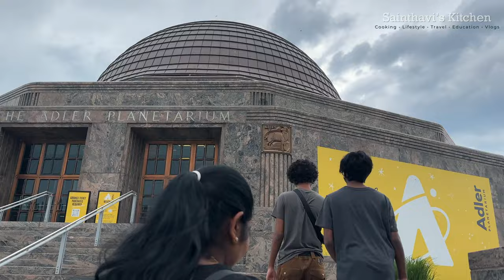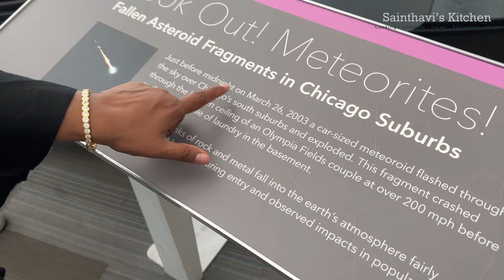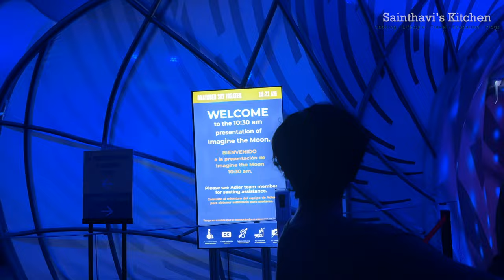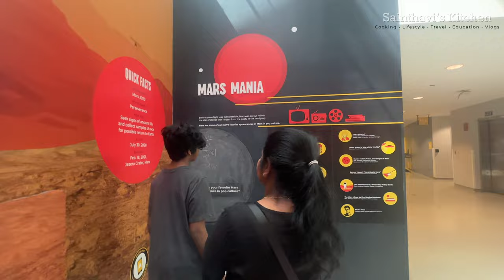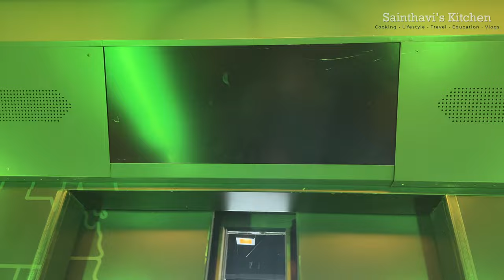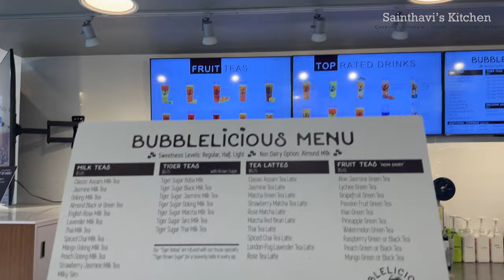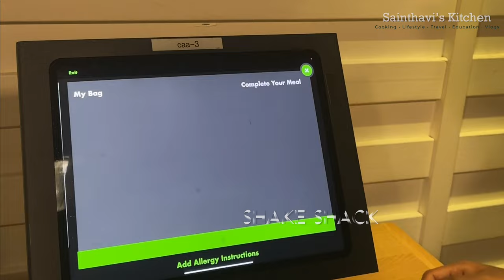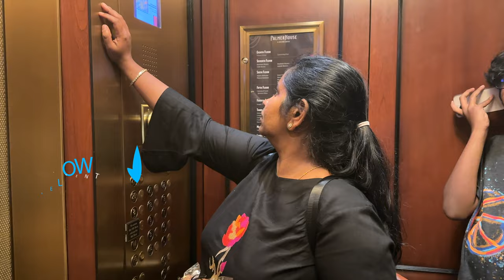Chicago Day 3 Adler Planetarium - 360 Chicago Tilt - Bean - Hop on Hop off Big Bus USA Tamil Vlog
In this video, you will see Chicago Day 3 Adler Planetarium 360 Chicago Tilt 94th Floor Hop on Hop off Big Bus USA Tamil Vlog

Get ready for an action-packed day of exploration in CHICAGO as we dive into the wonders of science, experience thrilling heights, and hop aboard the iconic Big Bus in this exhilarating episode of our USA Tamil Vlog.

In this episode, we take you along on a journey to the stars at Adler Planetarium, where we explore the mysteries of the universe. Then, brace yourself for the adrenaline rush as we step onto the 94th floor of 360 Chicago and take the Tilt experience that offers a unique perspective of the city from an incredible angle.

Later, we hop on the Hop-On Hop-Off Big Bus, immersing ourselves in the city's vibrant culture, architecture, and history. It's an adventure that lets us explore CHICAGO at our own pace, hopping on and off at our favorite spots.

Don't forget to subscribe to our channel and hit the notification bell so you won't miss any of our upcoming vlogs, where we continue to explore the world through our Tamil perspective, seeking new experiences every step of the way.

🚀 Watch now and join the adventure in our CHICAGO Day 3 Vlog - Adler Planetarium, 360 Chicago Tilt, Hop-On Hop-Off Big Bus! 🚌